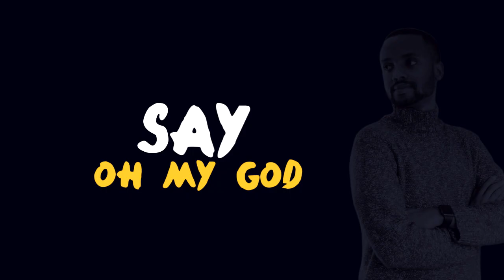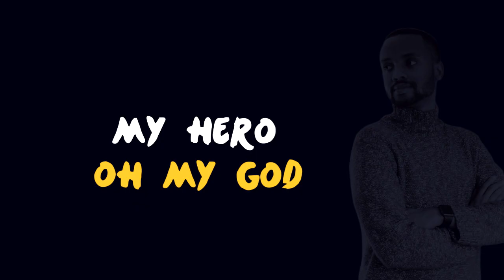Oh my God by Eddy Ntamvutsa Offcial Video lyrics2017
by Eddy Ntamvutsa
Offcial Video lyrics2017
Prod.By Davydenko